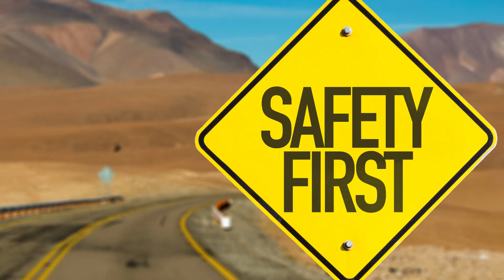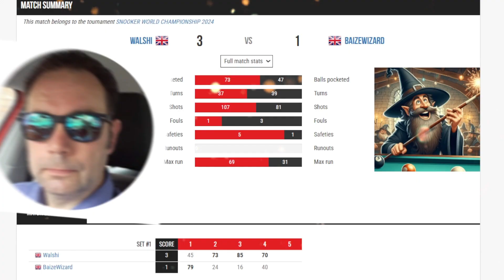Round 3: eSnooker World Champs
Buckle up for a wild ride through the hilarious highs and unpredictable lows of the eSnooker World Championships 3rd Round clash between Walshi and the Baize Wizard! From jaw-dropping shots to side-splitting antics, this highlight reel promises to leave you in stitches. Get ready to witness the wackiest moments from the green felt as these two titans of the table square off in a match you won't soon forget!